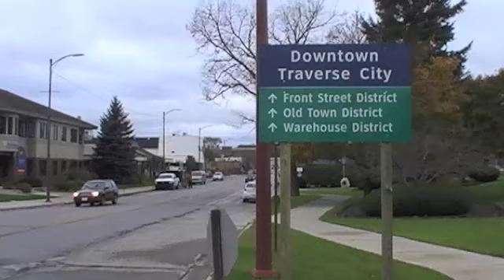A Thousand Miles for Michigan Run in Traverse City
Thousand Miles for Michigan. 10/28/10. Coach Morse completes mile 270 in Traverse City, MI.